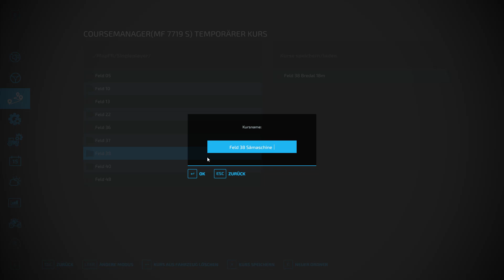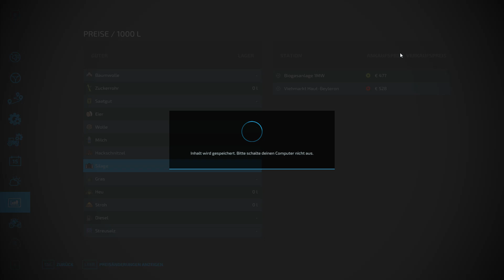LS22 Haut Beyleron #57 Viel Geld, der Plan geht auf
Ich platze vor Neugier.